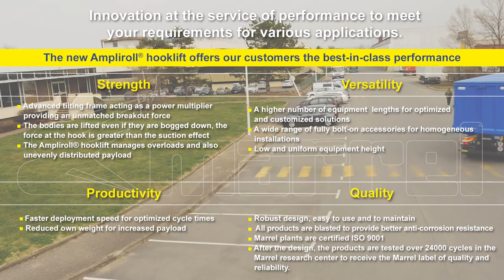Ampliroll Hooklift Marrel AL20 S New Generation